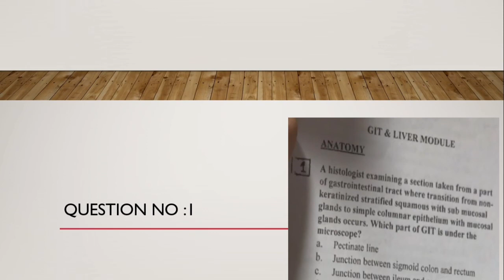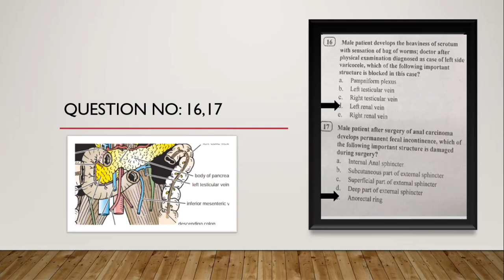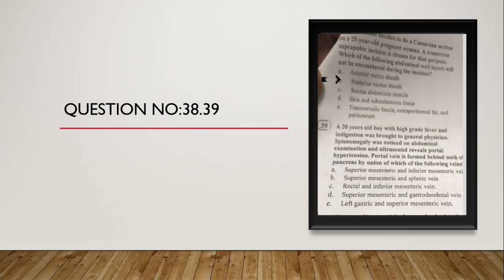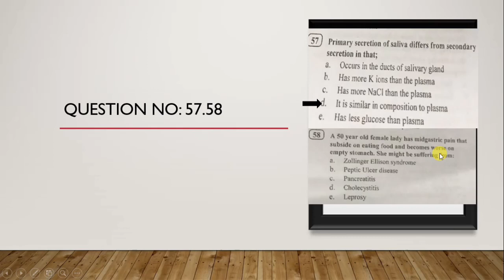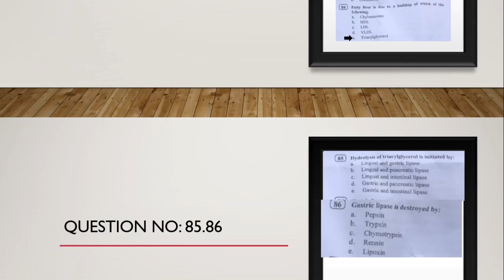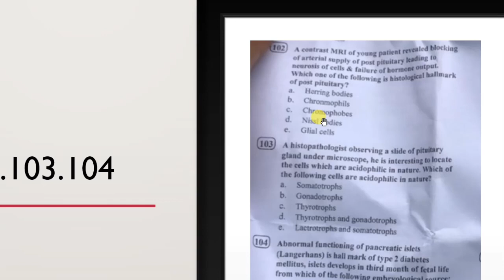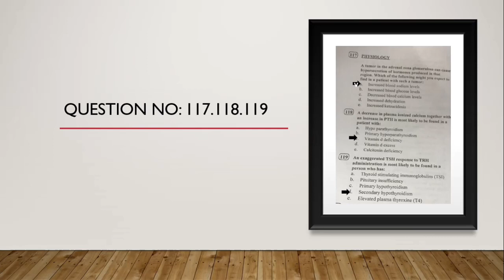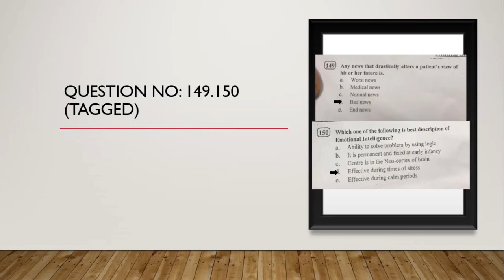GASTRO-INTESTINAL AND ENDOCRINOLOGY MODULE TEST SOLUTION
If anything missing you can let me note down in the comments section.

Here you can get free:
  -Osmosis lectures
  - LECTURIO -
  -  KENHUB -
  -  DR NAJEEB -
  -  OSMOSIS PDF HIGH YIELD NOTES 🔥 -
  -  Muscle charts & Paid: Anatomy Atlas,
  -  Pathology & Physiology APP.

Like & Follow Our Instagram Page:
@mbbsonlinelecture. Install the app to follow my photos and videos.